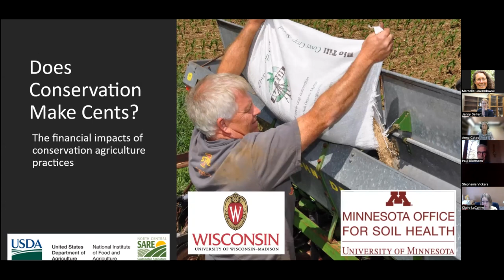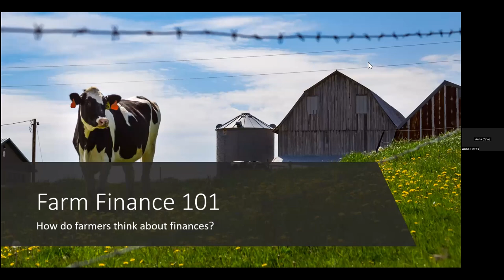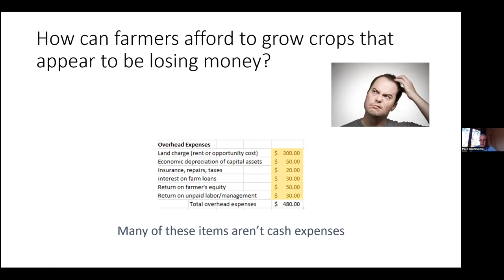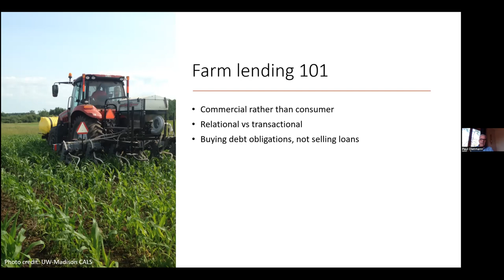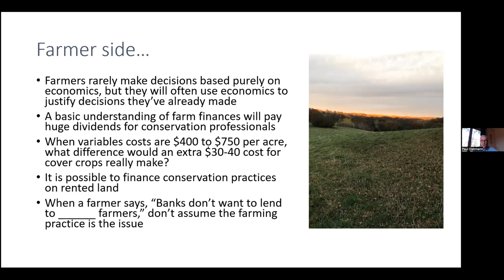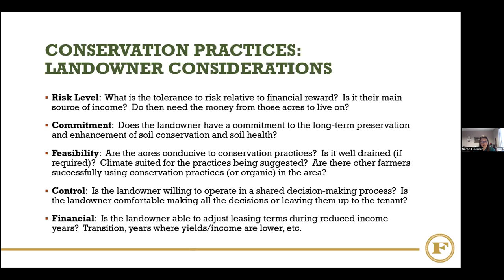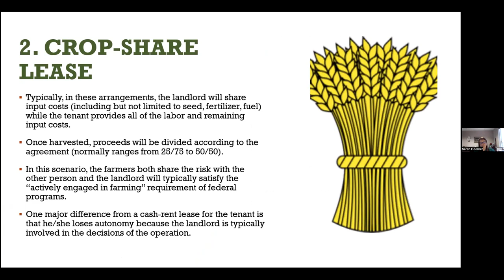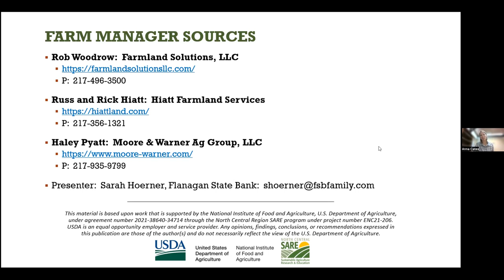What You Need to Know to Help Farmers Do Conservation Profitably (Part 1)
The recording of Part 1 of a training about the financial implications of conservation agriculture practices for conservation professionals/educators from July 2023.

These trainings were developed as part of a collaboration between University of Minnesota, University of Wisconsin-Madison Division of Extension, Compeer Financial, Environmental Defense Fund, and Croatan Institute. The material is based upon work that is supported by the National Institute of Food and Agriculture, U.S. Department of Agriculture, under agreement number 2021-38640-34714 through the North Central Region SARE program under project number ENC21-206. USDA is an equal opportunity employer and service provider. Any opinions, findings, conclusions, or recommendations expressed in this publication are those of the author(s) and do not necessarily reflect the view of the U.S. Department of Agriculture.